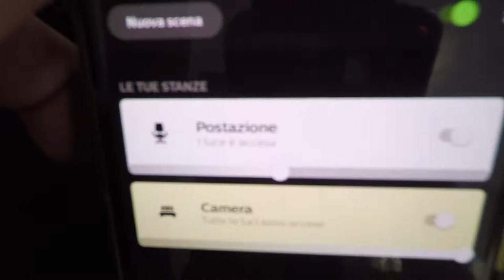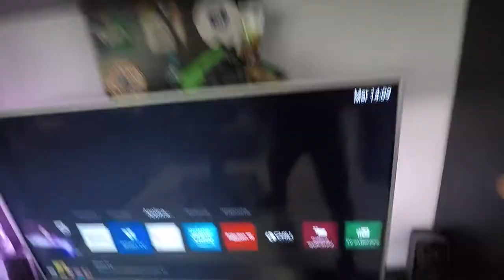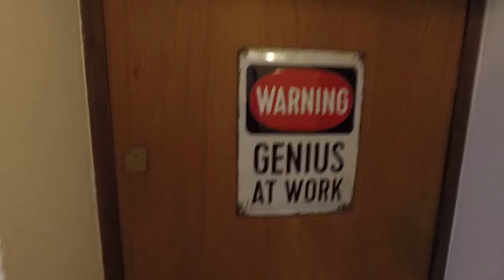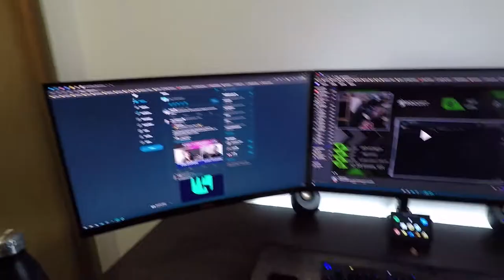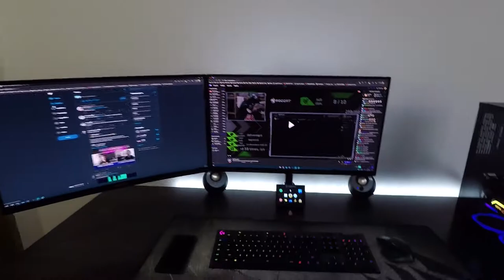MODIFICHE POSTAZIONE DA GIOCO! E TOUR CASA DI LOLLO!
CODICE CREATORE : MG-MIGLIO

- Processore : i7 6800k
- Scheda madre : Asus strix x99
- Scheda video: Gtx 1080 ti Custom asus
- Ram: 32 gb fury 2133 Mhz
- SSD : Samsung 850 evo 250 gb
- HDD : WD blue da 1t
- Case: Corsair 750 d airflow edition
- Dissipatore : Hydro H110i corsair
- Alimentatore : CS 750 M corsair